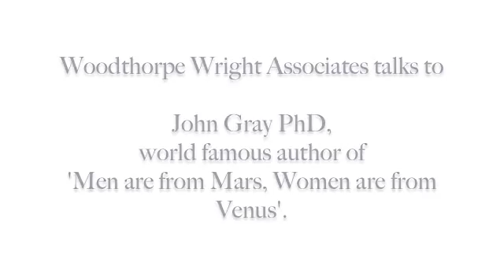Dr. John Gray vorbeste despre relatiile de business - interviu Dubai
Cele mai imprtante lucruri in orice afacere sunt relatiile si increderea pe care o inspiram. Iata interviul dat de John Gray pe aceasta tema.
Detalii si inscrieri la conferinta cu John Gray din 17 Noiembrie 2015 sunt disponibile aici
Preocupat de dezvoltarea personala sau profesionala? Vezi agenda de cursuri si traininguri aici
Echipa Extreme Training